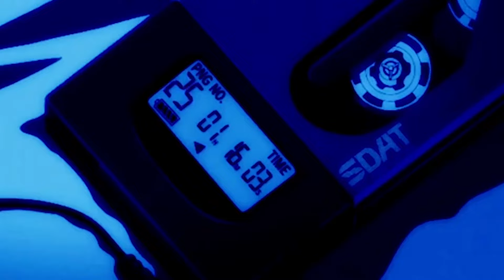susmother - untitled 戦士